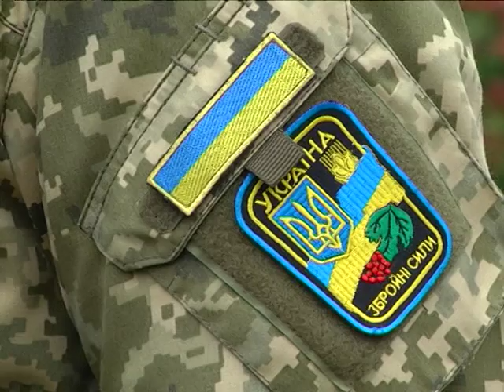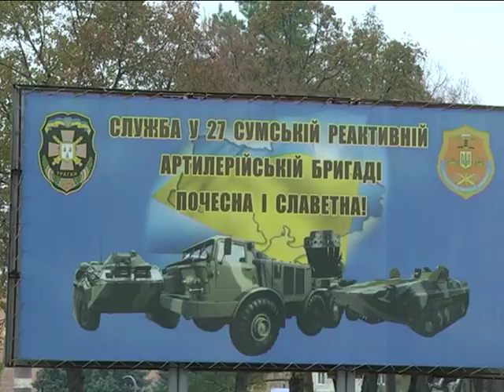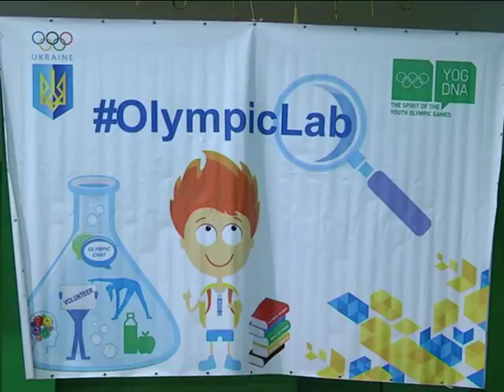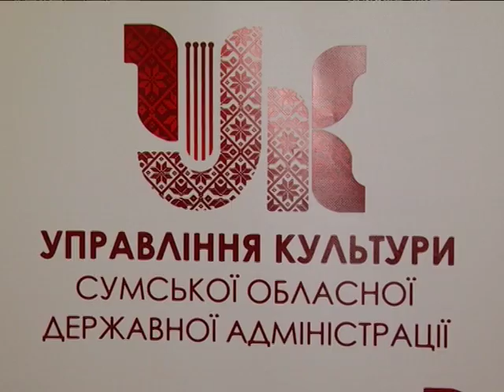Новини 8 листопада 2017.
- Суми потерпають від сміття. Опозиція радить міській владі терміново вирішувати ситуацію.

- Дубовий гай. Працівники «Технології» висадили у міському парку більше півсотні дерев.

- Мистецькі сходи. Кращих працівників культури відзначили напередодні професійного свята.